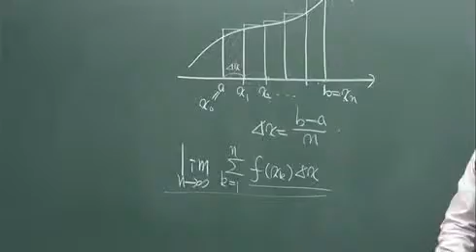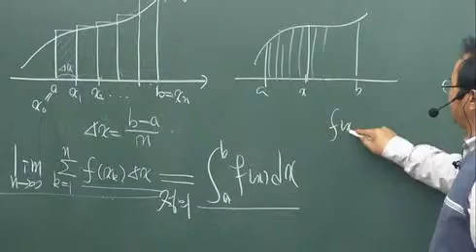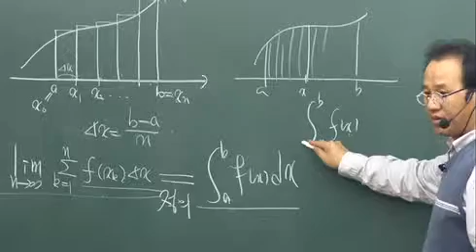[수리인강][스타강사] 스카이에듀 수리인강의 손광균 선생님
스카이에듀 스타강사! 수리인강을 가르치시는 손광균 선생님♡♡♡♡

수리가형, 수리나형, 수리논술까지 다양한 수리인강을 강의하십니다♡

선생님이 수리인강에서 정적분에 대해 학생들에게 설명을 하시는 내용입니다!